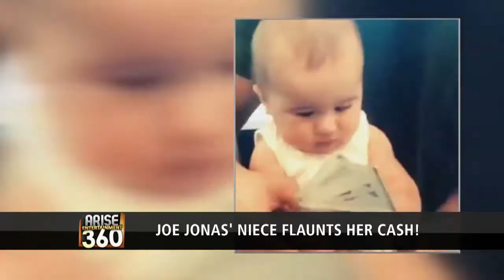Special Delivery:Our very own Lola Ogunnaike is having a baby!